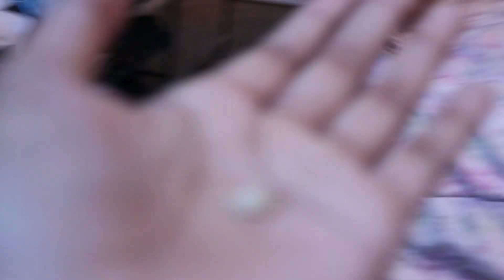CRYSTAL BEATS ME BECAUSE OF THE SPICY RAMEN CHALLENGE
Spicy Ramen Challenge, let me know what challenges you want to see next!